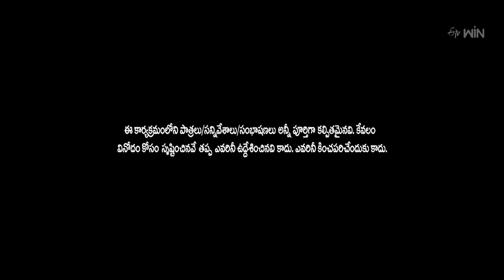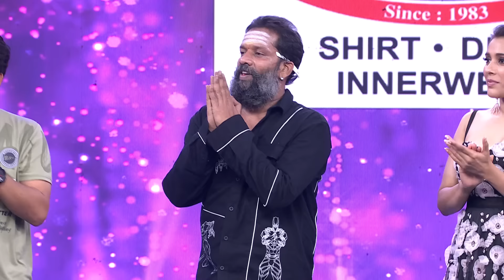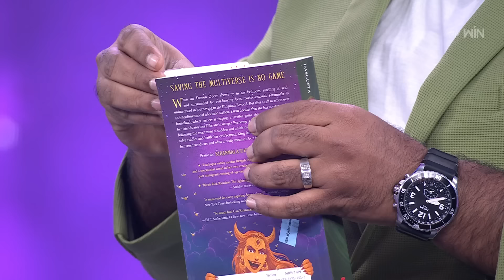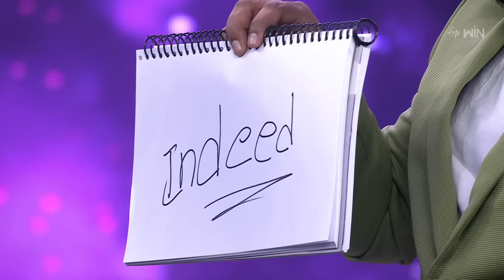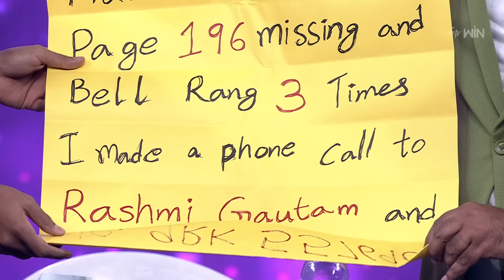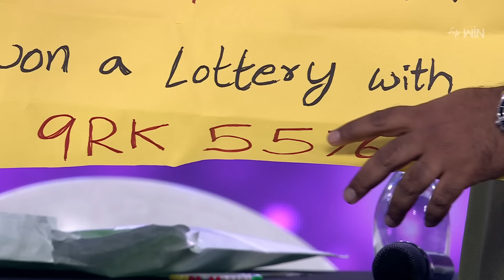Rashmi Pelli Party | 2024 ETV New Year Event | 31st December 2023 | ETV Telugu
Rashmi Pelli Party is a marriage-themed show hosted by Rashmi that features a ton of fun and interguing acts performed by several celebrities and comedians. It's an absolute treat for the viewers on this occasion of New Year's Eve.